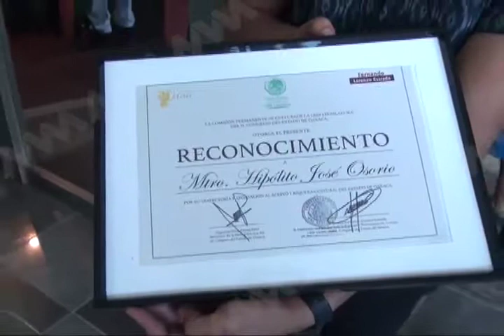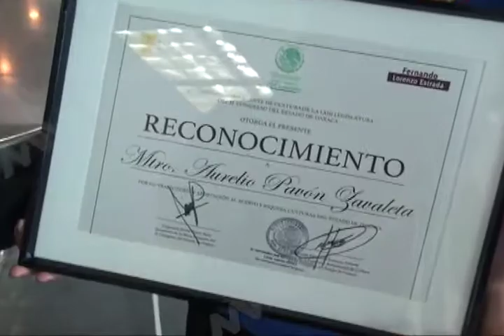Indiferencia del Congreso del Estado mantiene en riesgo lenguas indígenas